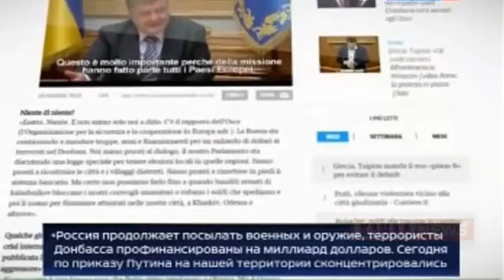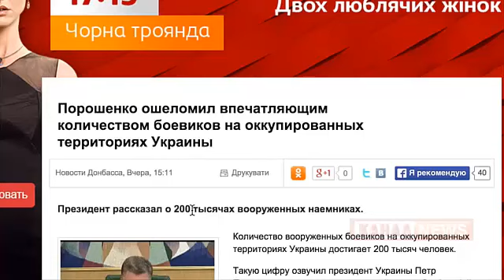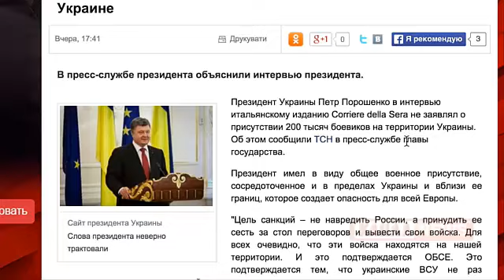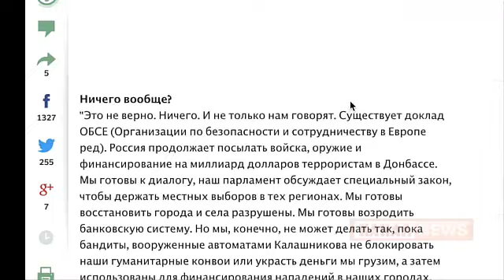Шарий о 200 тысяч солдат, заявленных Порошенко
Порошенко ошеломил впечатляющим"количеством боевиков на оккупированных территориях Украины
Президент рассказал о 200 тысячах вооруженных наемниках. Порошенко назвал количество боевиков на оккупированном Донбассе Количество вооруженных боевиков на оккупированных территориях Украины достигает 200 тысяч человек. Такую цифру озвучил президент Украины Петр Порошенко в интервью итальянской газете Corriere della Sera.

Уважаемые посетители!  Если Вы обнаружили свое видео на нашем канале, однако Вы не давали свое согласие на его размещение и против этого, просьба сообщить об этом администрации канала. Спасибо за понимание.